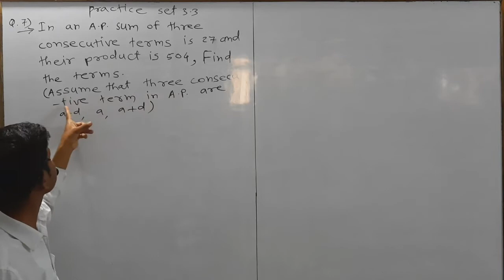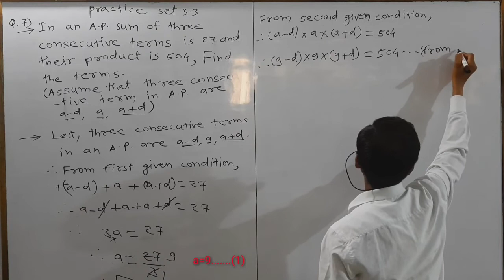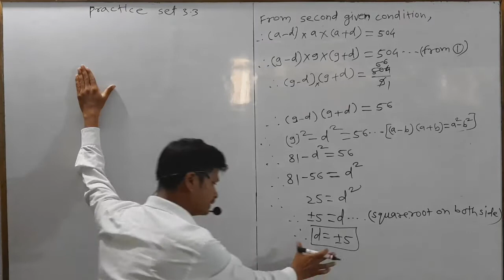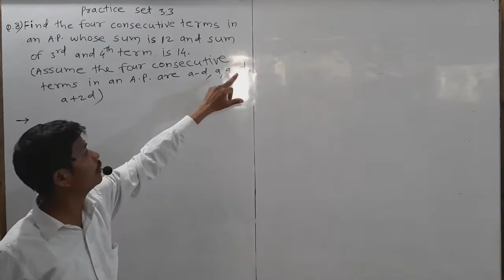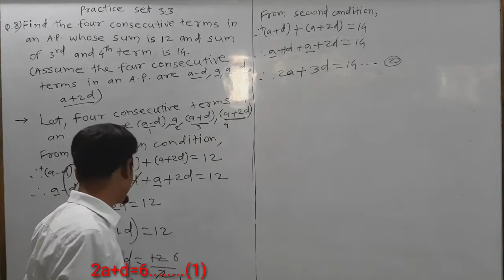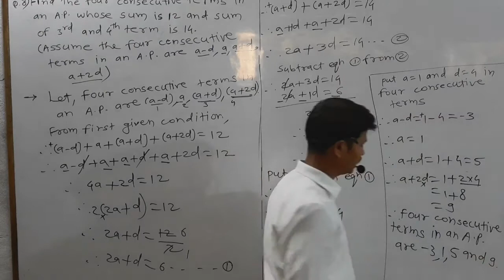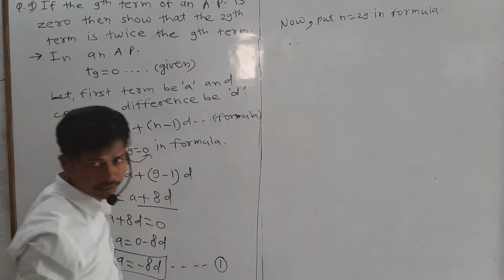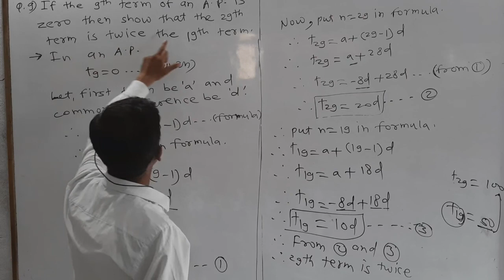Arithmetic progression class 10th math1 maharashtra board syllabus practice set 3.3 Q.7,Q.8 and Q.9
निर्मिक कोचिंग क्लासेस, सेलू. संचालक:शुकाचार्य शिंदे. मो.नं:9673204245,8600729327.. नमस्कार पालक आणि विद्यार्थी मित्रांनो, *जरी असेल लॉकडाऊन. *तरी वर्ग 10वी चा अभ्यास थांबवायचा का म्हणून. *

👉🏻10 वी सेमी इंग्लिश चा ऑनलाइन क्लास जॉईन करण्यासाठी येथे क्लिक करा